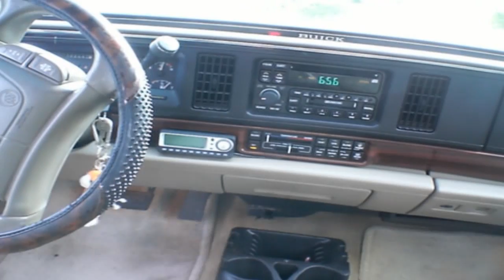ride to 7/11